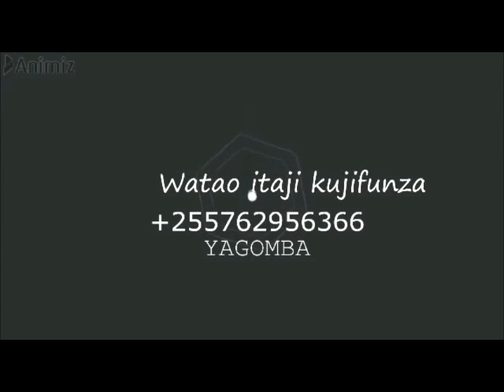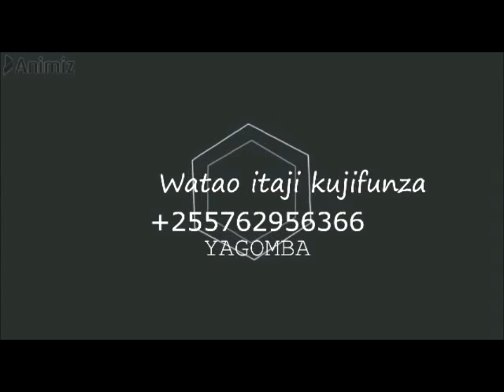CHANGAMOTO KATIKA UTENGENEZAJI KINYWAJI CHA WINE